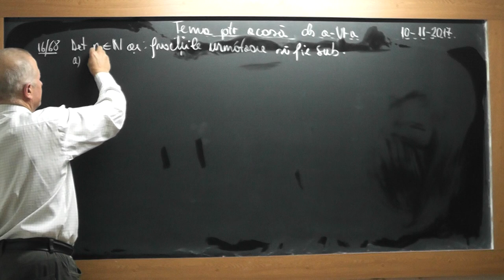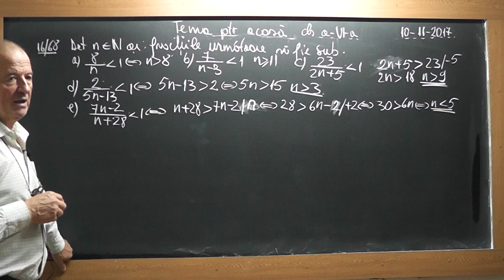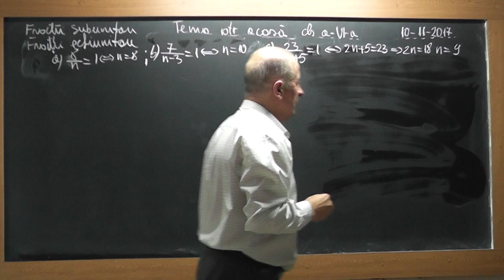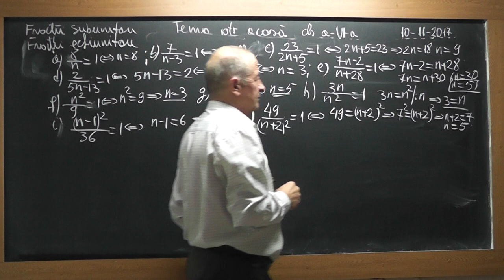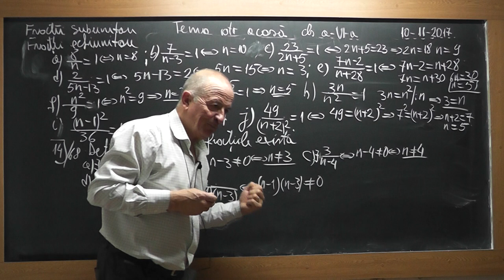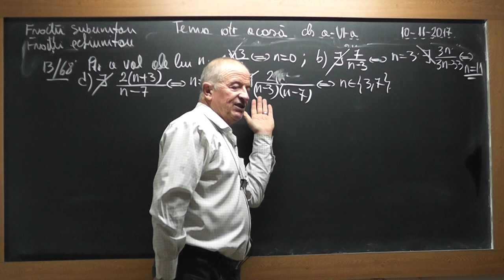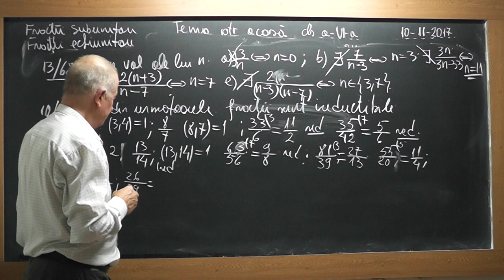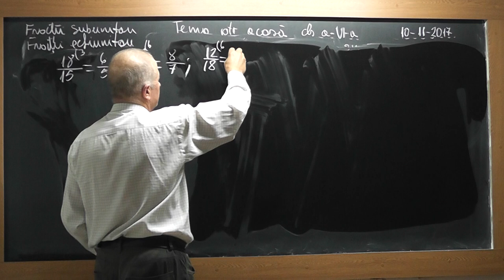1/2 1619 Clasa 6 Fractii Subunitare Echiunitare Supraunitare Reductibile Ireductibile Conditii exist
Aceste lectii sunt SUSTINUTE de VOI si daca va sunt utile, as aprecia un Like, Share, Comment - In aceasta lectie de matematica pe care o puteti vedea in direct si pe ne ocupam de tema pentru acasa la clasa a VI-a. Din cuprins: Fractii subunitare, echiunitare, supraunitare, reductibile, ireductibile, Conditii de existenta a unei fractii, Ecuatii si Inecuatii de gradul I in multimea numerelor naturale.
- VIDEO MATEMATICA cu Proful Online sau cautati pe Google: profu online Ioan Ursu